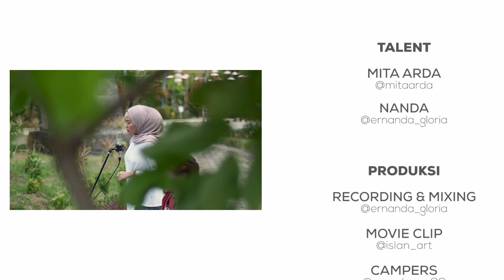TANPO TRESNAMU (COVER) DENNY CAKNAN BY MITA ARDA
Tanpo Tresnamu (Accoustic Cover)
Thanks to Allah dan semua yang sudah terlibat.

Vocal : Mita Arda
Piano : Ernanda Gloria
Recording : Ernanda Gloria Music
Video Shoot : Ernanda Gloria Music

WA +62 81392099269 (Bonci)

Mohon maaf masih banyak kekurangan dalam pembuatan cover ini, semoga ke depan bisa lebih baik lagi.